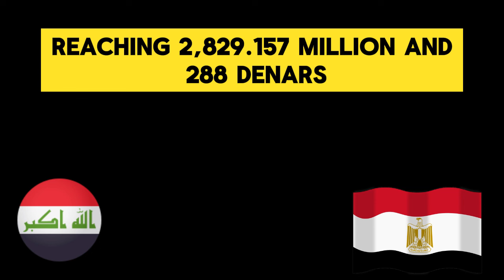Iraqi dinar | Value Update | Iraqi Dinar News Today 2024